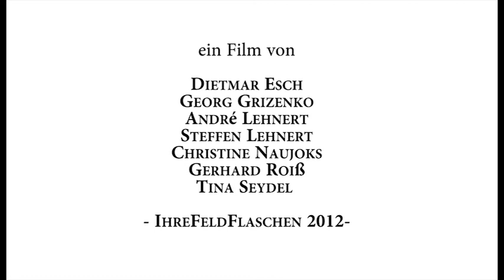ihrefeldflaschen - Actionfilm - Promotion Kanapee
Terror. Geiselnahme. Totschläger auf wehrloser Haut. Irreale Botschaften.Fernab von nationalem und internationalem Zueinander. Eine überraschende Wendung zeigt, es geht auch anders:
weniger gewaltsam, dennoch surreal und perfide. Promotion eben.

Entstanden im Rahmen des 2880filmfestivals 2012.